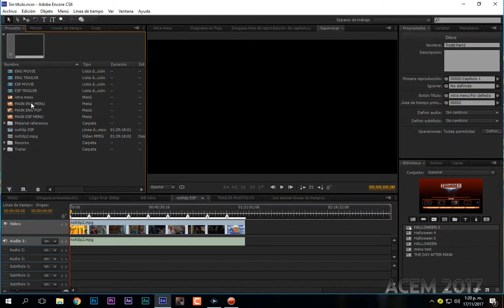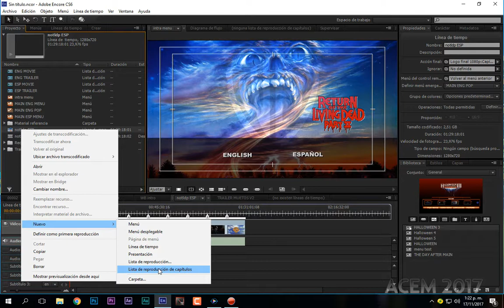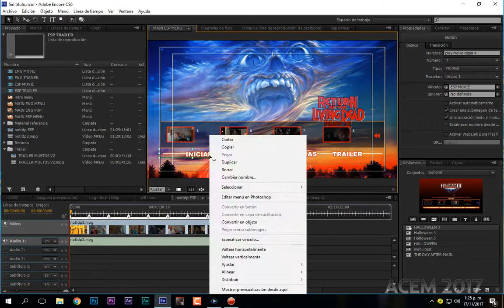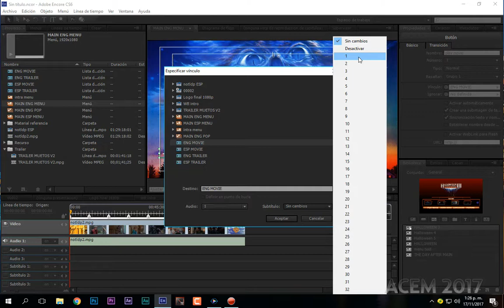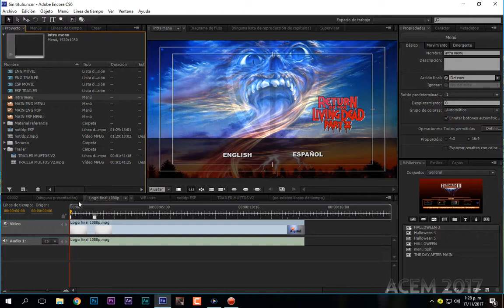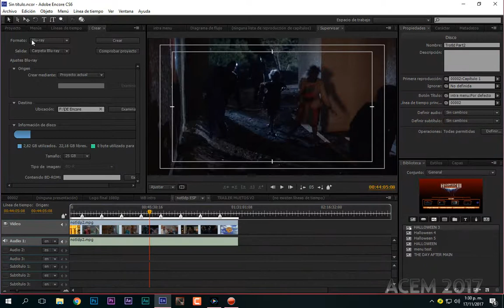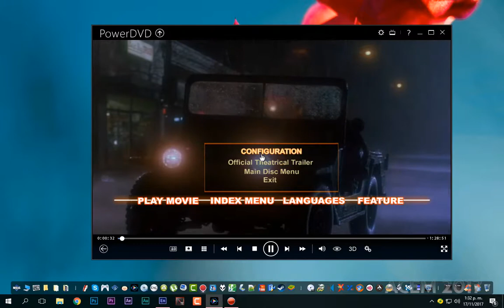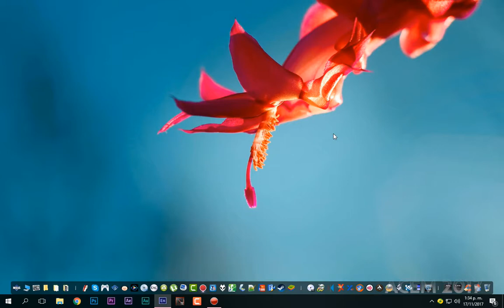Blu ray Menú Multi Idioma: Encore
Bueno esto no es una necesidad a aprender, pero como nadie ha hecho un videotutorial, igual aquí se las comparto. Gracias.